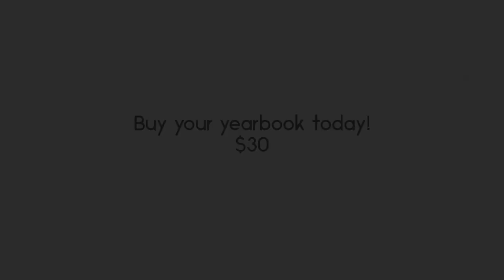Buy Your ÉCS Yearbook 2023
This is a short highlight reel showcasing a few events from the past school year. Don't forget to buy your ÉCS 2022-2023 Yearbook! The cost is $30. Please Use the permission click link to purchase yours.